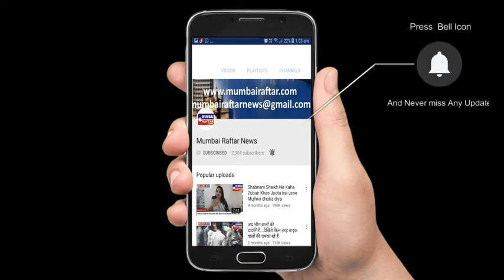Jhanvi Kapoor spotted at pilates gym khar